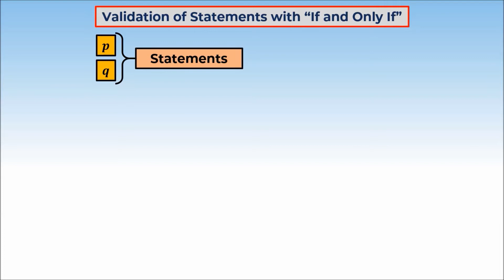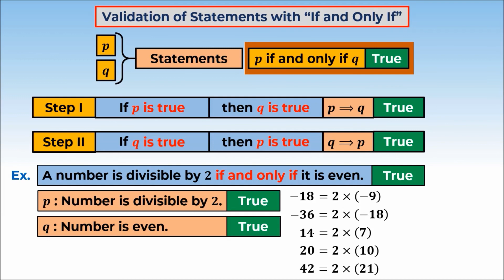5. 11M14.4 CV3 Validation of If and Only If Statements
Chapter: Mathematical Reasoning